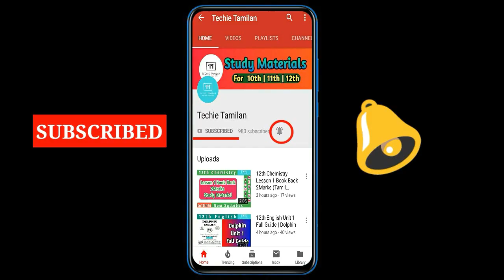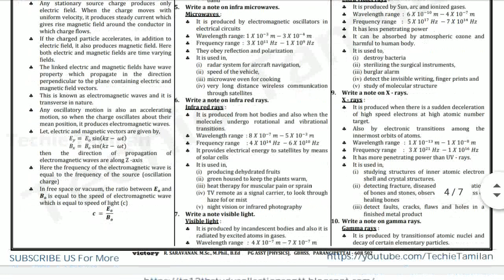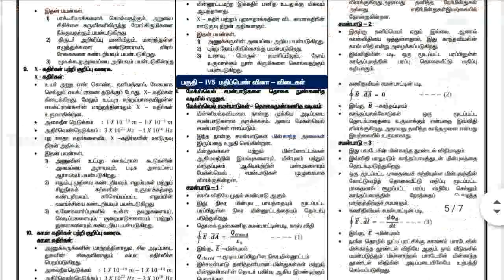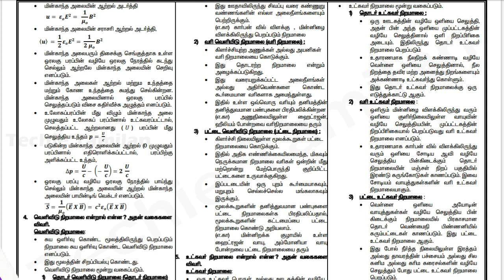12th Physics Chapter 5 2,3 & 5 Marks Full Guide (Tamil & English Medium) | Saravanan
(or)
Details About The Material In This Video :-
⚡ Material Name : 12th Physics Chapter 5 2,3 & 5 Marks Full Guide (Tamil Medium) | Saravanan
⚡ Material Name : 12th Physics Chapter 5 2,3 & 5 Marks Full Guide (English Medium) | Saravanan
📚 Quarterly Exams Original Question Papers & Answers (All Subjects - Tamil & English Medium) :-
📚 Halfyearly Exams Original Question Papers & Answers (All Subjects - Tamil & English Medium) :-